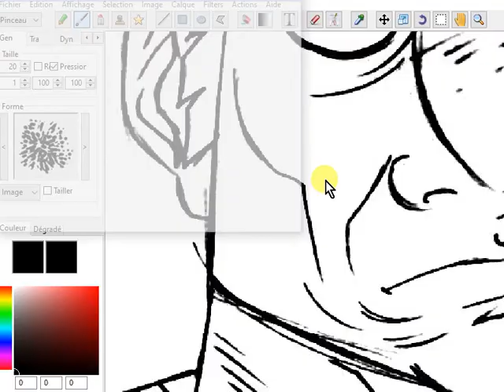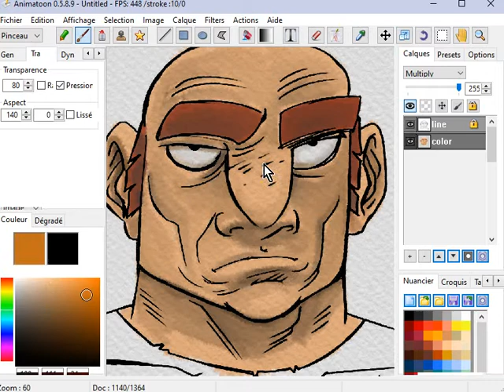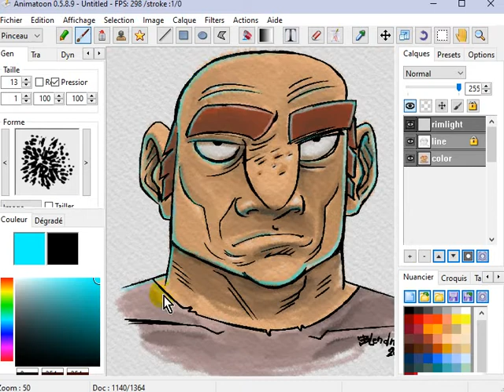Animatoon 0.5.8.9 (free and open source 2D painting software)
A video of animatoon 0.5.8.9